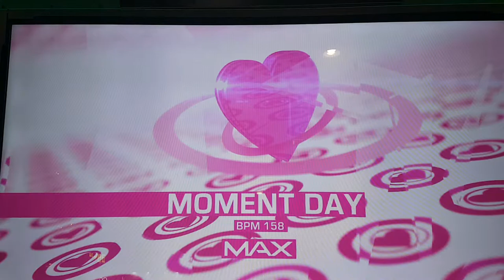모멘트 데이 S17 Moment Day 1 Miss | Pump It Up Prime 2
되게 오랜만에... 아마 Prime 2 나오고 나서는 처음 해 본 것 같은데... 좀 더 틀렸으면 뭐라고 안 하는데 1미스가 뭔가요...